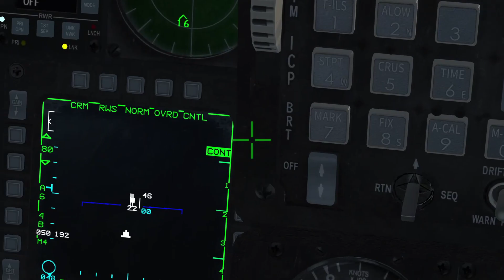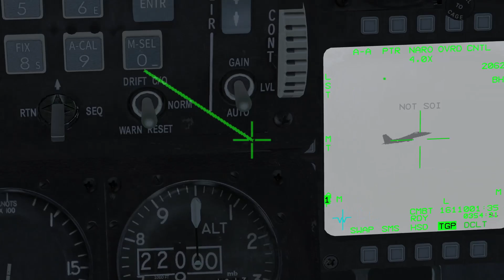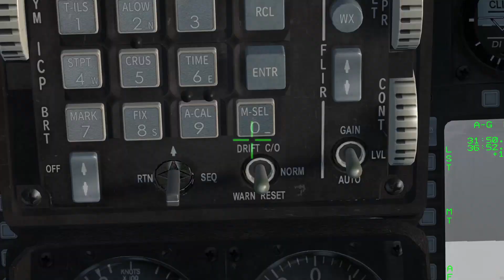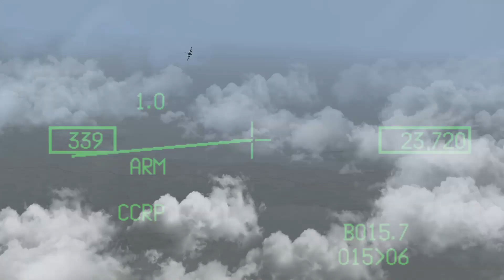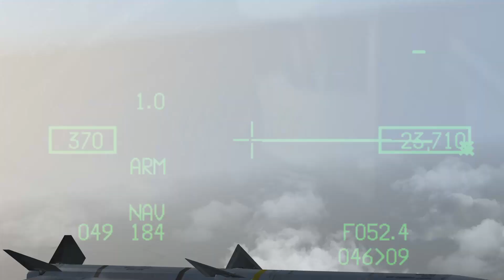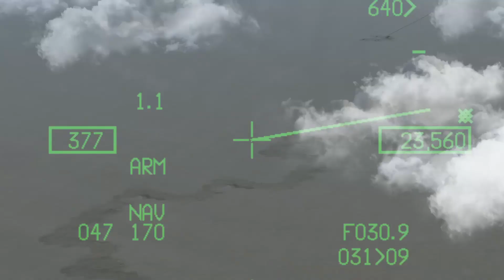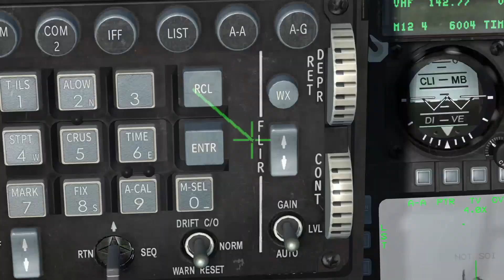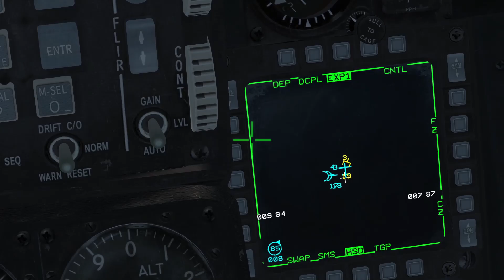Falcon BMS 4.36 - OCA Strike - 31st VFS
Casual flight, casual ending

Mudhen2 - Bartje, Vordy
Bulldog6 - Easy , Oceans